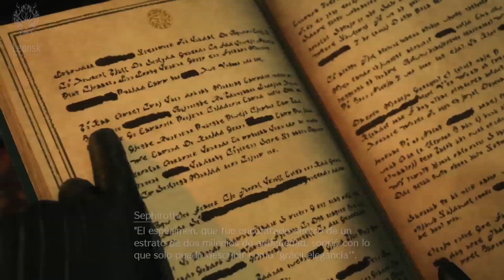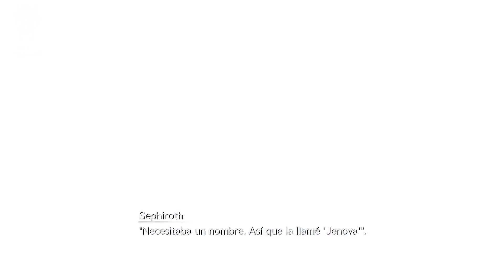Final Fantasy VII Rebirth | Capitulo 3: La verdad sobre Sephirot | Demo Completo | Ps5cap3